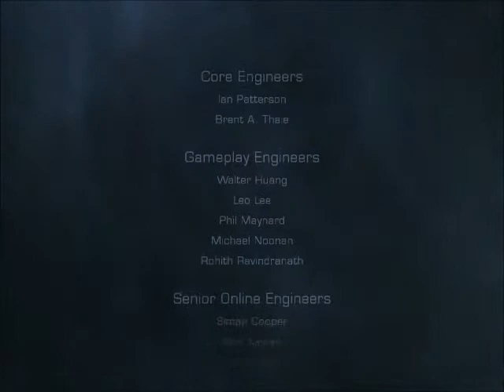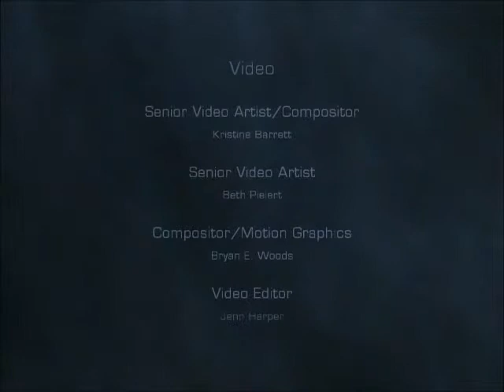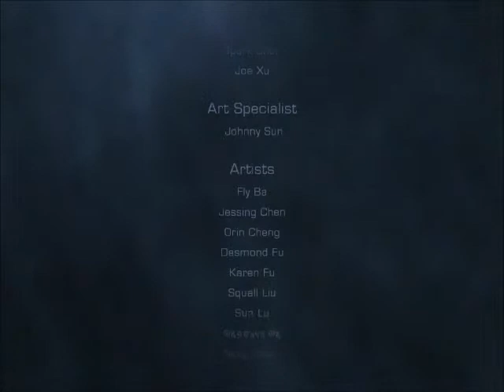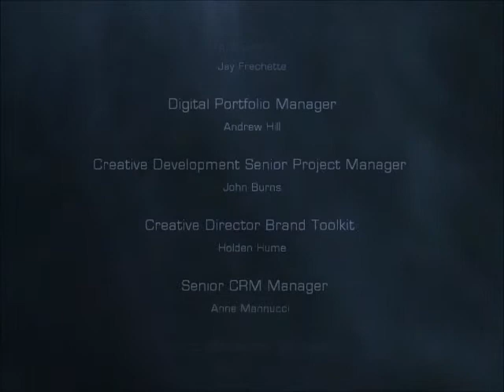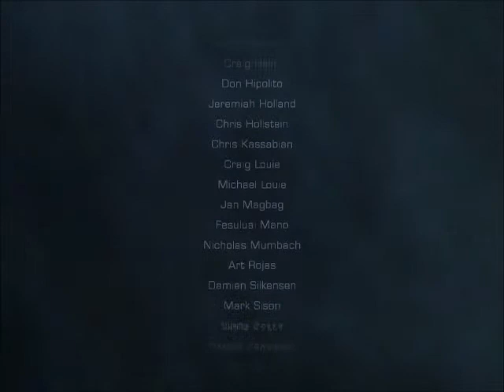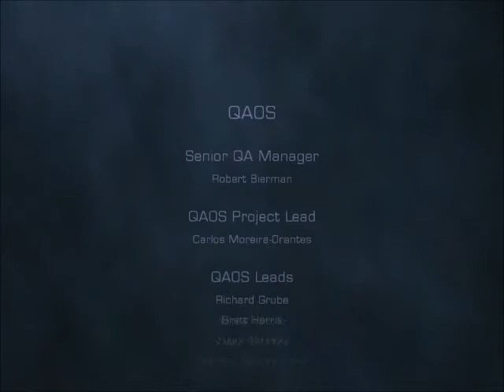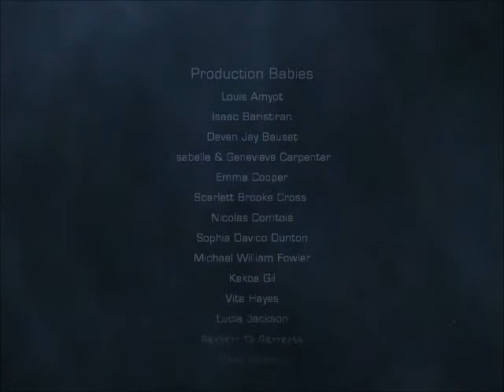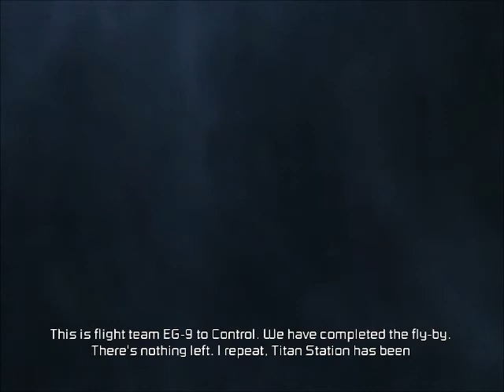Dead Space 2 Walkthrough Credits And Extra Message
A normal Dead Space 2 Walkthrough